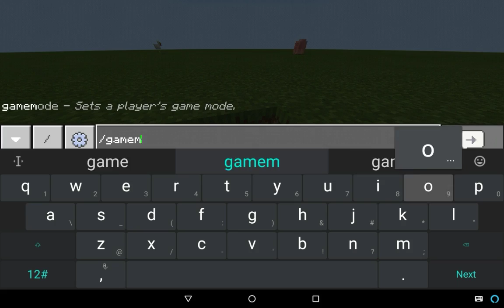Trap in minecraft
subscribesubscribesubscribesubscribesubscribesubscribesubscribesubscribesubscribesubscribesubscribesubscribesubscribesubscribesubscribesubscribesubscribesubscribesubscribesubscribesubscribesubscribesubscribesubscribesubscribesubscribesubscribesubscribesubscribesubscribesubscribesubscribesubscribesubscribesubscribesubscribesubscribesubscribesubscribesubscribesubscribesubscribesubscribesubscribesubscribesubscribsubscribesubscribesubscribesubscribesubscribesubscribesubscribesubscribesubscribesubscribesubscribesubscribesubscribesubscribesubscribesubscribesubscribesubscribesubscribe